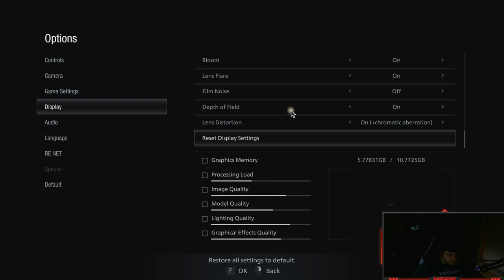They Killed My Wife In The First 10 Minutes??? - Resident Evil Village (Full Play-Through) Episode 1